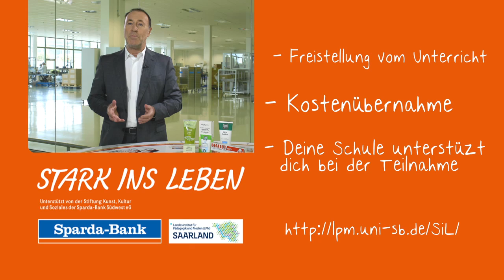Stark ins Leben II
„Stark ins Leben“ ist ein Fortbildungsangebot für Schüler/innen der Oberstufe, um sie mit lebenspraktischen Kompetenzen im Bereich der Selbst- und Sozialkompetenz für ihren späteren Lebensweg zu stärken. Das Angebot, das das LPM in Zusammenarbeit mit der Sparda-Bank entwickelt hat, gliedert sich in zwei große Phasen.
In der ersten Phase, den „schulinternen Seminaren“ im Klassenverband, geht es um Themen wie Biografiearbeit, Umgang mit Stress und der Beschäftigung mit der eigenen Persönlichkeit. Das Ziel dieser Phase ist es, sich über die eigenen Stärken und Schwächen bewusst zu werden.
In der zweiten, der sogenannten „Workshop-Phase“, können die Schüler/innen individuell an schulübergreifend organisierten Workshops teilnehmen. Ziel dieser Phase ist es, die eigenen Kompetenzen weiterzuentwickeln.